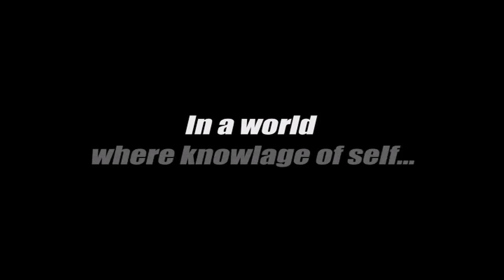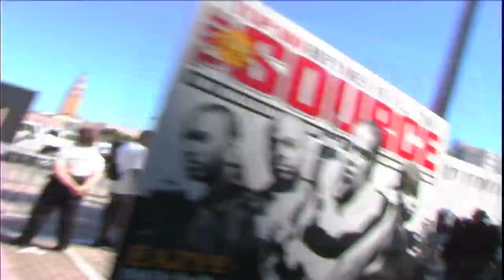From Behind- Domestic Trailer HD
This video is a Behind the scene look at Making of the Source Awards, this weekend was a mad house. From the Parties to the actual Award Show.